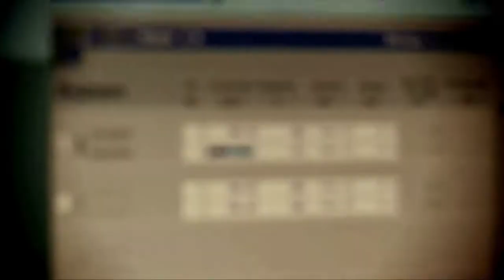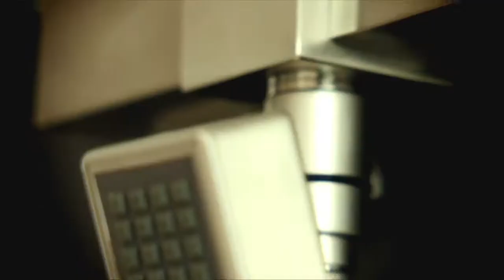BISK Company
BISK was established in 1982 and is still managed by the families of the original owners.

From the outset the company’s operations have been marked by constant development of the offering and distribution channels, thereby contributing to the company’s leading position in the domestic market and expansion to major European markets. Today BISK is an unchallenged expert in metal bathroom accessories, dynamically expanding its offering in related categories. Our philosophy can be summarized by the slogan “remain flexible”. It underpins our thinking in all the areas of our operations. The design of our products reflects modern trends in interior decoration, our portfolio has been structuerd to respond to the demand of different distribution channels and each customer is treated individually.

Our brands:
BISK – collections of metal and plastic accessories including dedicated faucets and shower sets
NICE SEA – broad selection of decoration accessories
MASTERLINE by BISK – line dedicated to institutional customers
4GARDEN – garden accessories